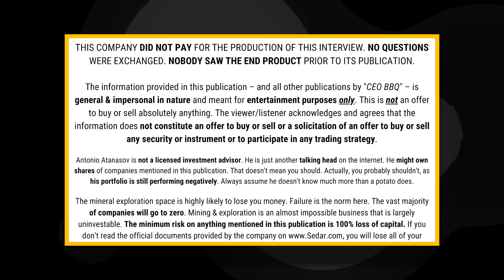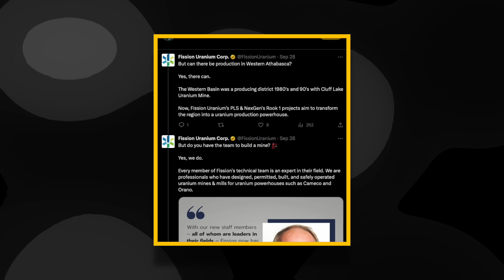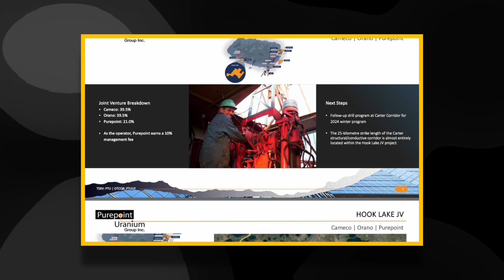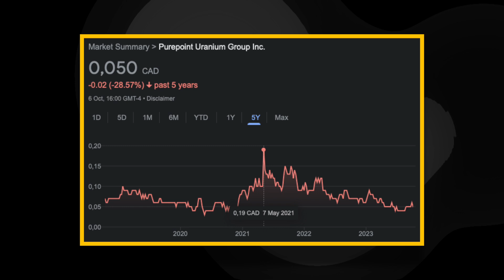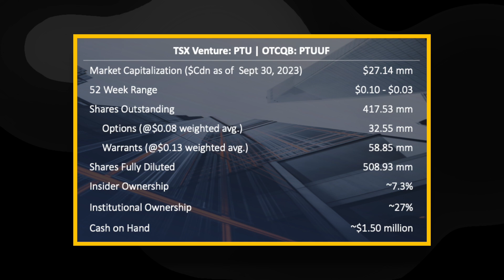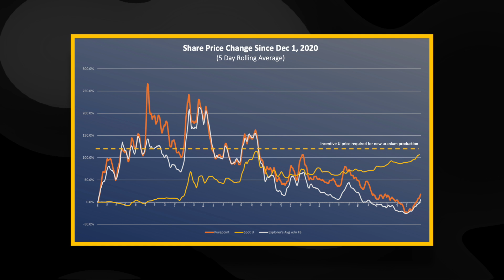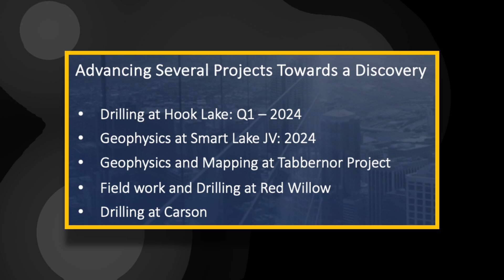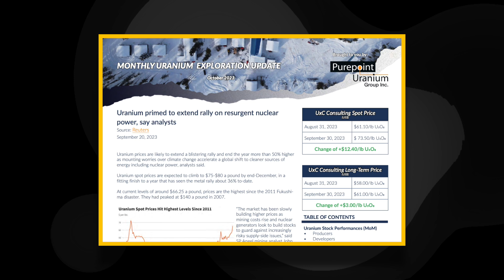13 Uranium Projects & 2 JVs with Cameco | PurePoint Uranium CEO Interview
This is an interview with PurePoint Uranium's CEO, Chris Frostad.

Purepoint Uranium Group Inc. is a uranium exploration company with 13 exploration projects in the Canadian Athabasca Basin.

The company has 2 joint ventures:
- 39% Cameco, 39% Orano, 21% PurePoint on Hook Lake
- 73% Cameco, 27% PurePoint on Smart Lake

Next to that, the company is looking to do exploration on their Red Willow project this year.

Timestamps
00:00 important warning
01:25 company overview
10:28 will they do a rollback?
13:45 why is PTU falling?
21:00 will we see M&A soon?
25:20 when will they raise capital?
27:50 will they raise flow through?
30:15 will the JV partners have a finance package soon?
31:35 what're they doing in Q4?
32:45 what are they looking for at Hook Lake?
36:00 is there a risk to get acquired prematurely?
43:15 is G&A growing?
45:10 what's happening at Smart Lake?
48:00 are they looking to sell/option some projects?
57:50 what's happening at Tabbernor?
01:02:15 will Chris participate in capital raises?
01:03:40 will Chris be buying shares in the open market?
01:07:45 what else is Chris doing right now?
01:10:00 closing thoughts